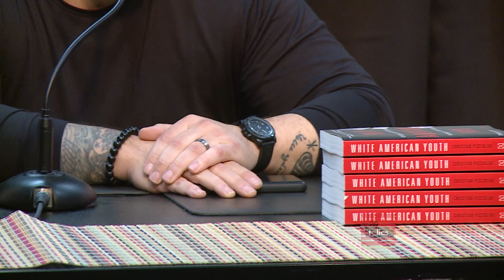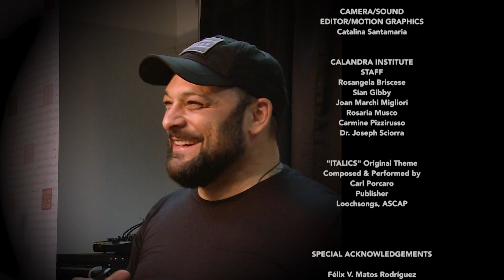Christian Picciolini at Calandra, reads from his book White American Youth...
Christian Picciolini at Calandra, reads from his book White American Youth: My Descent into America’s Most Violent Hate Movement—and How I Got Out.
White nationalist rallies in the United States have drawn the ire of people across the nation and the world, and Christian Picciolini has emerged as an expert at unpacking the dangerous psychology of the white supremacist movement. Picciolini himself was recruited by a now notorious skinhead leader and encouraged to fight to “protect the white race from extinction.” Eventually, at sixteen Picciolini became the leader of an infamous Neo-Nazi skinhead group in one of America’s most violent hate organizations before a shocking loss motivated by racial violence changed his life forever, and he realized the full extent of the harm he’d caused. After breaking with the movement, he now leads the Free Radicals Project to redeem others from its ranks.

Discussion led by Fred Gardaphé, John D. Calandra Italian American Institute.